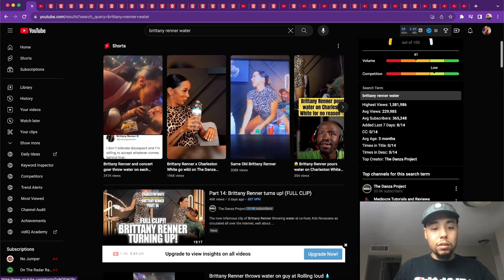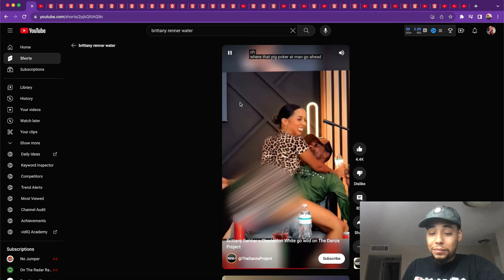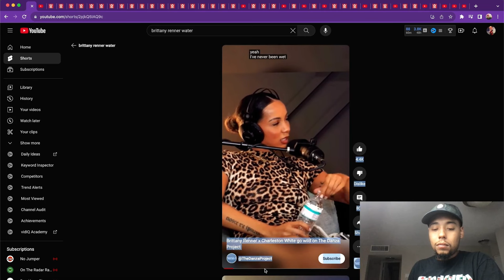Brittany Renner Goes BALISTIC ON PODCAST HOST!